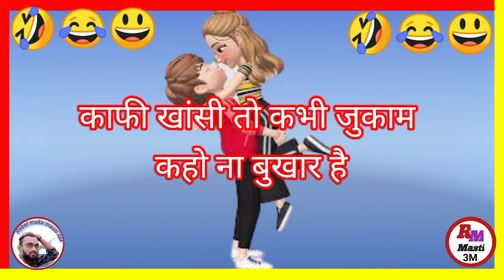तेरे बिना क्या वजूद मेरा। 🤣 Top funny 🤣 status video viral video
Searching keywords:-

तेरे बिना क्या वजूद मेरा,
 Top funny 🤣 status video viral video

Hello guys kaise hai aap sab i hope aap sab achhe honge mai aapka dost Sachin aap sabhi ka swagat hai mere utube channel par yadi aap is channel par naye ho to subscribe karle kyouki aap sabhi ko is prakar new funny status video milti rahengi thanks 🙏 guyssssssss.

Rebel make masti,
Funny status,
comedy status,
comedy video,
 whatsapp status,
New comedy video
Attitude sairy,
love story,
Motivational status video,
Hindi shayari,
Hindi status,